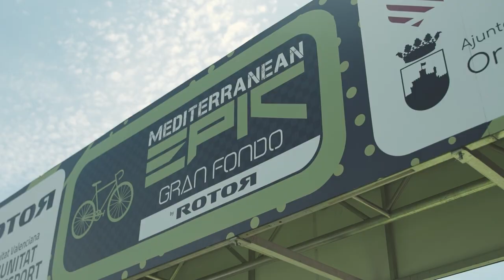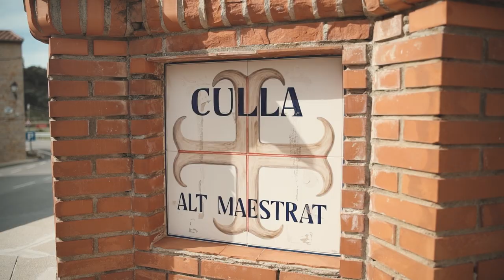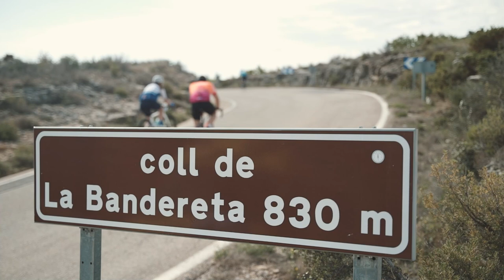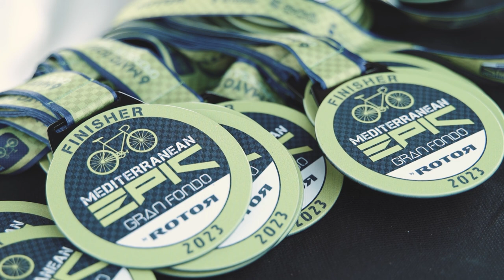Mediterranean Epic Gran Fondo by ROTOR 2023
El pasado fin de semana, la provincia de Castellón volvió a ser el centro neurálgico del ciclismo. La Mediterranean Epic Gran fondo by ROTOR celebró su tercera edición, sumando un total de 3000 aficionados al ciclismo de carretera.

Oropesa Del Mar, fue la sede principal de esta prueba. Un territorio único en el mediterráneo, donde poder combinar familia y deporte.

Una marcha cicloturista con un recorrido oficial de 218km y 3400m. de desnivel positivo, pero donde los participantes podían optar a retornar a meta en 2 puntos de control completando 112km o 160km en la opción media.

Tras dos ediciones a sus espaldas, Publicom Sport Events, no solo ha conseguido aumentar en un 30% la cifra de participantes, sino tambien la calidad y seguridad de la prueba, contando entre otros muchos elementos, con un amplio despliegue de moto enlaces y del Subsector de Tráfico de la Guardia Civil de Castellón.

Los ciclistas salieron del nivel del mar y pudieron disfrutar de los puertos más épicos del interior de Castellón, viviendo una vez más esa espectacular combinación de mar y montaña de la que presume esta provincia.

Durante la tarde del viernes se pudo disfrutar de una amplia programación precarrera, con feria del corredor, conciertos de Rock&Roll en primera linea de mar y la firma del libro del gran Perico Delgado, que una vez más no ha querido perderse esta prueba.

La experiencia Mediteranean Epic dejó de ser un sueño para convertirse en una realidad. La climatología no podía ser mejor y todos permanecían expectantes sobre las mejoras del recorrido. Una larga serpiente azul cubrió todos los cajones de salida.

En el corte de cinta se pudo ver a la alcaldesa de Oropesa Araceli de Moya y el concejal de deportes Jordi Llopis, Jose Luis Rebollo de Rotor, Perico delgado y el director de la prueba, Héctor de la Cagiga.

Bajo el arco de meta se vieron caras conocidas, como la del incombustible Perico Delgado, el ex tenista David Ferrer o la piloto del rally Dakar, Mónica Plaza.

Los corredores, en una única salida, anclaron sus calas en el pedal y tomaron rumbo hacia el interior de castellon.

La primera ascensión se dio en el kilómetro 15, el puerto de Miravet, con 5km de longitud y un 3,3% de pendiente. Esta suave subida dejó a los ciclistas en Cabanes.

El pelotón cada vez más estirado y con buena media de velocidad, pasó por las poblaciones de Vilanova d’Alcolea y les Coves de Vinromá hasta llegar al inicio del segundo puerto, novedad en esta edición, La Mirona, con 10km de recorrido al 3,4%.

En el municipio de Albocasser, el recorrido separó a la distancia de 112km, donde los corredores regresaban ya hacia la costa.

Los valientes ciclistas del medio y Gran Fondo todavía tenían puertos que superar, como el puerto de Culla, con una distancia de 12,8km al 2,7% de pendiente, dejando a los ciclistas en cota 1.050 metros.

Tras la bajada se llegaba al segundo punto de control, donde los corredores de la distancia de 160km se dieron la vuelta, mientras que los del recorrido oficial de 218km continuaron hacia sus próximos objetivos. Benafigos y el Coll de Vidre, el puerto más largo, con 16,2 km de distancia al 4,2% y el Alto de Chodos, 2,9kmd e distancia y una pendiente de 7,4%.

Tras el paso por las poblaciones de Chodos, Atzeneta del Maestrat,  los ciclistas de La Gran Fondo volvieron a encontrarse con los de la Medio Fondo, para juntos volver hacia meta, no sin antes superar el último y famoso puerto de La Bandereta, corto pero con algunas rampas que superaban el 15% de desnivel

Cerca de las 11 de la mañana, se pudieron ver por la alfombra verde los corredores más rápidos de la distancia corta y, poco a poco a los de la media.

EN 6H30MIN entraron a meta los primeros corredores del gran fondo, y como ya es habitual, disfrutaron de un postmeta en familia.

La fiesta continuaba tras cruzar el arco de llegada con un completísimo avituallamiento en el que destacaba la paella valenciana y un ambiente espectacular amenizado de nuevo por rockandroll del bueno de la mano del grupo Dustin.
Sin duda el postmeta es una de las facetas más valoradas por todos los corredores y donde la organización pone toda la carne en el asador para que los ciclistas disfruten al máximo de su merecido descanso.

Gracias a todos los que desde el primer momento habéis creído en este proyecto. una prueba llegó con fuerza y que ha marcado un nuevo estándar en las marchas cicloturistas de este país, donde la prioridad sois vosotros, los ciclistas!

¡Te esperamos en 2024 en la cuarta edición de la Mediterranean Epic Gran Fondo!